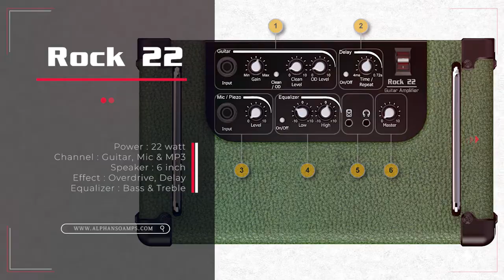Alphanso™ Amps - Rock Series Overview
Rock Series amps are solid state amplifiers fit as practice amp or studio or stage every steps. power range 10 watt to 228 watts with built-in effects like overdrive, delay, equalizer, compressor, multichannel mixing, external speaker out, effect in/out facilities etc. These amps are more durable than ever, compatible for rough use and traveling. Band performance like home practice or stage performance rock series amps will blow your mind with its crystal clear sound and looks (various colored design) and also the ability to connect other speaker systems through external output. Every model comes with warrant facility, direction of tone adjusting on user manual. With multiple input facility you dson’t need to purchase diverse amps for different instruments, this one can handle almost everything.